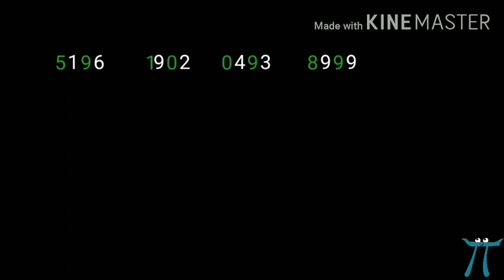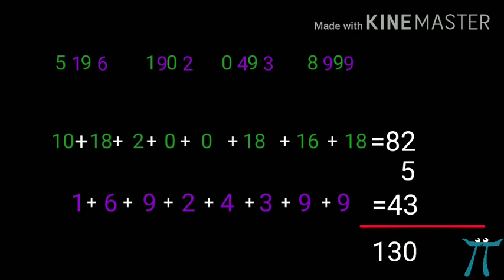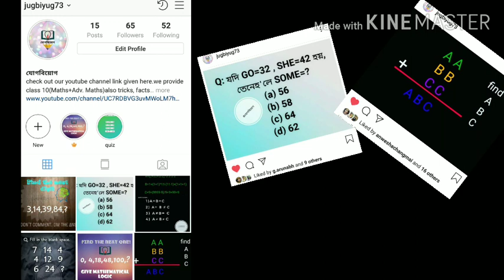Interesting fact about ATM card 16 digit number|jugbiyug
Here is our new video of secret algorithm of ATM card. The fact of mathematics. Hope you like